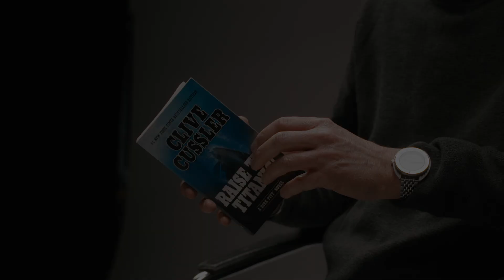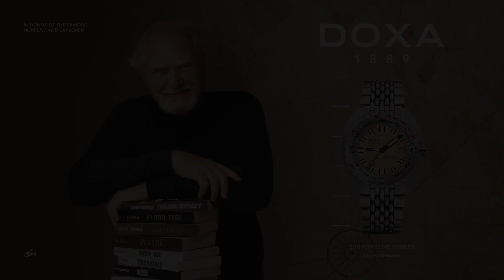DOXA SUB 300T Clive Cussler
DOXA releases the new SUB 300T inspired by internationally recognized author, maritime explorer, as well as founder of the National Underwater and Marine Agency, Clive Cussler.

Available from May 18th, 2023, at select retailers, and the e-shop on the official DOXA website.

May 18th, 2023 (New York, New York) – DOXA is channeling its adventurous spirit through the fictional world of Clive Cussler. The acclaimed American adventure novelist wrote over 85 books, selling over 100 million copies, and discovered scores of shipwrecks through the non-profit agency he founded called, NUMA. Cussler’s books have been adapted to the big screen twice; Raise of the Titanic (1980) and Sahara (2005).